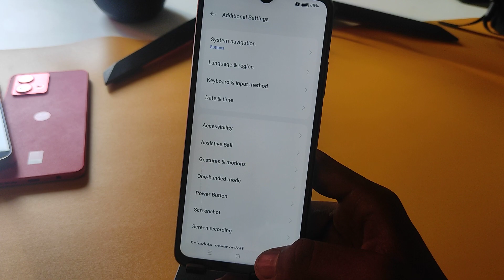Realme Narzo 70x 5g back button setting/Realme Narzo 70x me back button kaise lagaye/back button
Realme Narzo 70x 5g back button setting | Realme Narzo 70x 5g me back button kaise lagaye/navigation key setting

topic.

Realme Narzo 70x 5g back button setting
Realme Narzo 70x 5g me back button kaise lagaye
Realme Narzo 70x 5g mein back button kaise lagaen
how to set back button in Realme Narzo 70x 5g